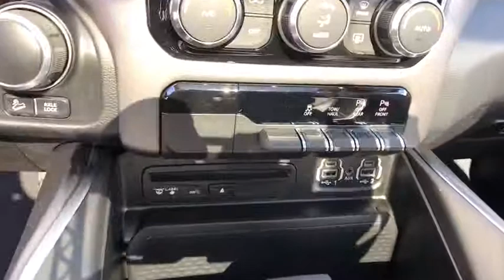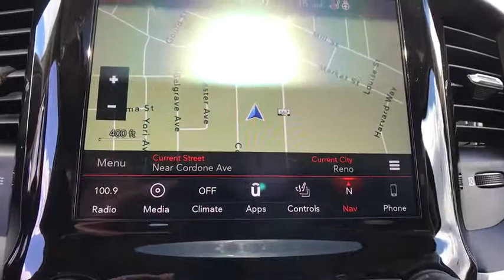2019 Ram 1500 Carson City, Dayton, Reno, Lake Tahoe, Carson valley, Northern Nevada, NV 219253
Diamond Black Crystal Pearlcoat New 2019 Ram 1500 available in Carson City, Nevada at Reno Dodge. Servicing the Dayton, Reno, Lake Tahoe, Carson valley, Northern Nevada, NV area.
2019 Ram 1500 Big Horn/Lone Star - Stock#: 219253 - VIN#: 1C6SRFFT6KN708818

Reno Dodge
700 Kietzke Ln

PREMIUM LIGHTING GROUP -inc: LED Taillamps Front LED Fog Lamps LED Reflector Headlamps,WHEELS: 20 X 9 ALUMINUM CHROME CLAD,3.92 REAR AXLE RATIO,DIAMOND BLACK CRYSTAL PEARLCOAT,E-LOCKER REAR AXLE,REAR UNDERSEAT COMPARTMENT STORAGE,ENGINE: 5.7L V8 HEMI MDS VVT -inc: Hemi Badge Dual Rear Exhaust w/Bright Tips GVWR: 7 100 lbs 180 Amp Alternator Heavy Duty Engine Cooling Active Noise Control System,QUICK ORDER PACKAGE 25Z BIG HORN/LONE STAR -inc: Engine: 5.7L V8 HEMI MDS VVT Transmission: 8-Speed Automatic (8HP75) Steering Wheel Mounted Audio Controls,PARKSENSE FRONT/REAR PARK ASSIST W/STOP,MANUFACTURER'S STATEMENT OF ORIGIN,GVWR: 7 100 LBS,DUAL-PANE PANORAMIC SUNROOF -inc: Overhead LED Lamps Dome Dual LED Reading Lamp Premium Overhead Console,FRONT & REAR RUBBER FLOOR MATS,TRANSMISSION: 8-SPEED AUTOMATIC (8HP75),33 GALLON FUEL TANK,REMOTE START SYSTEM,BLIND SPOT & CROSS PATH DETECTION,RADIO: UCONNECT 4C NAV W/8.4 DISPLAY -inc: SiriusXM Travel Link Google Android Auto 5-Year SiriusXM Travel Link Service Disassociated Touchscreen Display 5-Year SiriusXM Traffic Service 1-YR SiriusXM Guardian Trial For More Info Call HD Radio SiriusXM Traffic Plus For Details Visit DriveUconnect.com Integrated Center Stack Radio 1-Year SiriusXM Radio Service SiriusXM Satellite Radio GPS Navigation Air Conditioning ATC w/Dual Zone Control No Satellite Coverage w/HI/AK/PR/VI/GU 8.4 Touchscreen Display Apple CarPlay,BIG HORN LEVEL 2 EQUIPMENT GROUP -inc: Rear Window Defroster Cluster 7.0 TFT Color Display Power 8-Way Driver Seat ParkSense Front/Rear Park Assist w/Stop Rear Power Sliding Window Sun Visors w/Illuminated Vanity Mirrors Heated Steering Wheel Glove Box Lamp Integrated Center Stack Radio 115V Auxiliary Rear Power Outlet Class IV Receiver Hitch Single Disc Remote CD Player Power 4-Way Driver Lumbar Adjust 2 USB Full Function/Charge Only Media Hub Heated Front Seats Power Adjustable Pedals Foam Bottle Insert (Door Trim Panel) Google Android Auto Dampened Tailgate 400W Inverter 115V Auxiliary Power Outlet For More Info Call Exterior Mirrors Courtesy Lamps Auto Dim Exterior Driver Mirror 1-Year SiriusXM Radio Service Radio: Uconnect 4 w/8.4 Display Big Horn IP Badge Exterior Mirrors w/Supplemental Signals SiriusXM Satellite Radio Rear Dome w/On/Off Switch Lamp Universal Garage Door Opener Power Heated Fold Away Mirrors Air Conditioning ATC w/,ENGINE BLOCK HEATER,DIESEL GRAY/BLACK DELUXE CLOTH BUCKET SEATS -inc: Center Console Parts Module Power 8-Way Driver Seat Full Length Floor Console Bucket Seats Power 4-Way Driver Lumbar Adjust Manual Adjust 4-Way Front Passenger Seat,SINGLE DISC REMOTE CD PLAYER,TIRES: 275/55R20 OWL ALL-TERRAIN,NORTH EDITION -inc: Body Color Door Handles Front Extra HD Shock Absorbers E-Locker Rear Axle Rear Extra HD Shock Absorbers Engine Block Heater Grille B/Color Outline 1 Texture 2 Body Color Rear Bumper w/Step Pads Front & Rear Rubber Floor Mats Tow Hooks Exterior Mirrors Courtesy Lamps Auto Dim Exterior Driver Mirror Exterior Mirrors w/Supplemental Signals Body Color Front Bumper 4x4 Decal Exterior Mirrors w/Memory Hill Descent Control Power-Folding Mirrors Tire: Full Size Spare Power Heated Fold-Away Mirrors,Four Wheel Drive,Tow Hitch,Power Steering,ABS,4-Wheel Disc Brakes,Brake Assist,Aluminum Wheels,Tires - Front All-Season,Tires - Rear All-Season,Conventional Spare Tire,Heated Mirrors,Power Mirror(s),Sliding Rear Window,Privacy Glass,Intermittent Wipers,Variable Speed Intermittent Wipers,Power Door Locks,Daytime Running Lights,Automatic Headlights,Fog Lamps,AM/FM Stereo,Bluetooth Connection,MP3 Player,Auxiliary Audio Input,Adjustable Steering Wheel,Trip Computer,Power Windows,Pass-Through Rear Seat,Rear Bench Seat,Leather Steering Wheel,Keyless Start,Keyless Entry,Cruise Control,A/C,Cloth Seats,Split Bench Seat,Passenger Vanity Mirror,Passenger Illuminated Visor Mirror,Floor Mats,Engine Immobilizer,Traction Control,Stability Control,Front Side Air Bag,Tire Pressure Monitor,Driver Air Bag,Passenger Air Bag,Front Head Air Bag,Rear Head Air Bag,Passenger Air Bag Sensor,Child Safety Locks,Back-Up Camera